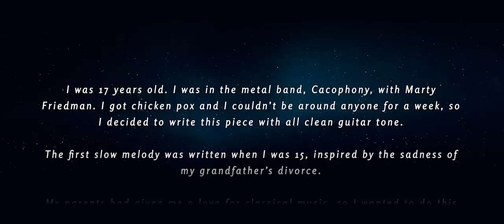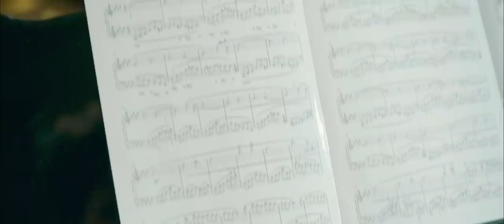Jason Becker's Air Covered By Konstantin Kokourov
In the beginning of 2019 the young classical composer Konstantin Kokourov will release his first album Notes. The composition Air will be the first single. It is a cover version of Jason Becker’s composition from the album Perpetual Burn, which was released 30 years ago. Konstantin grew up on Becker’s music. His art and thirst for life is a guiding star for the composer. The American guitarist has been suffering from a serious affliction - Lou Gehrig's disease for many years. Jason can communicate and compose music only by moving his eyes. “Jason Becker’s compositions have helped me to live to the fullest, to work, to make music, and not to squander precious time over the past ten years,” explains Konstantin Kokourov. Jason and Konstantin stay in touch. The guitar player has already heard the final version of Air, recorded with orchestra in Berlin, and Jason gave his approval. “It’s amazing! It’s hard to find words to say how happy I am to hear such a beautiful version of Air. Absolutely fantastic!” says the musician. Konstantin’s album was recorded in Berlin at Teldex Studio and performed by the Scoring Berlin Symphony Orchestra, conducted by Bernhard Wünsch. Tobias Lehmann - a three-time Grammy Award winner – was the sound engineer. The release is scheduled for February-March 2019.

You can donate to the Jason Becker Special Needs Trust via this
All donations go directly to assisting Jason and his family in their ongoing battle against ALS.